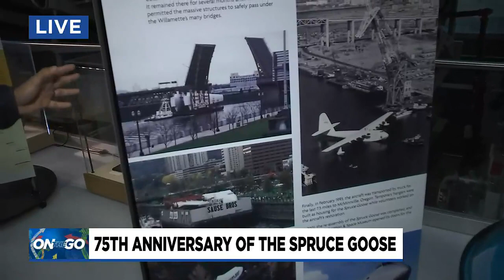On the Go with Joe for 75th Anniversary of the Spruce Goose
The largest wooden aircraft ever built took its first and only flight on Nov. 2, 1947.